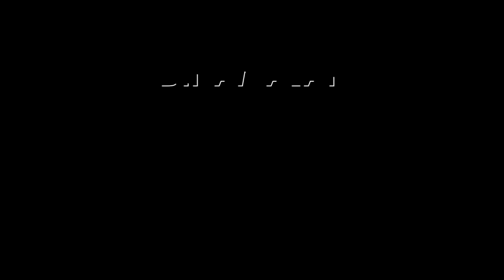சட்டசபை கூடியதுமே பரபரப்பு | TN Governor Ravi | TNGovt | TN Assembly 2024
அரசு உரையில் எல்லாம் பொய்
வாசிக்காமல் கிளம்பிய கவர்னர்TNGovernor Ravi TNGovt TN Assembly2024